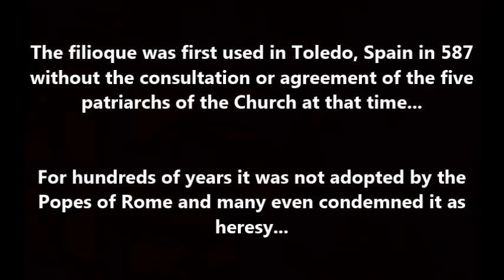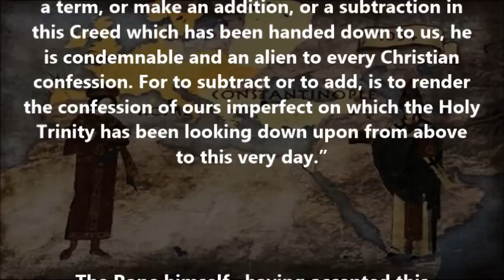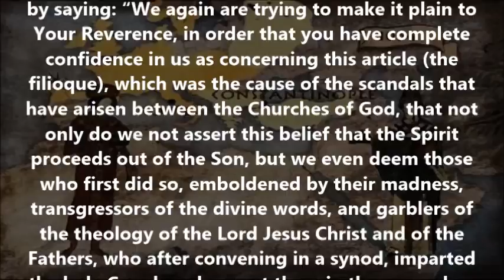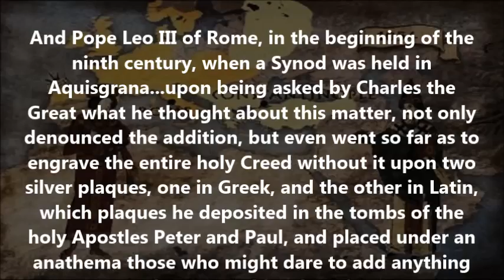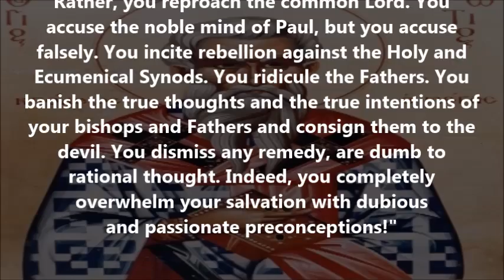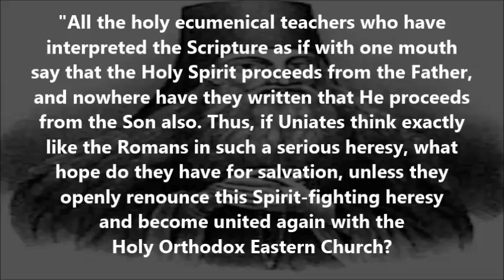The Heresy of the Filioque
(From the Rudder, St. Photius the Great & St. Paisius Velichkovsky )